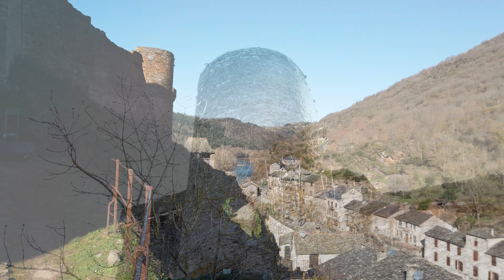Visite des PLUS BEAUX VILLAGES DE FRANCE !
Dans cette vidéo, on vous partage tous les villages que l'on a visité dans l'Aveyron, le Lot, la Dordogne et la Corrèze il y a quelques jours !